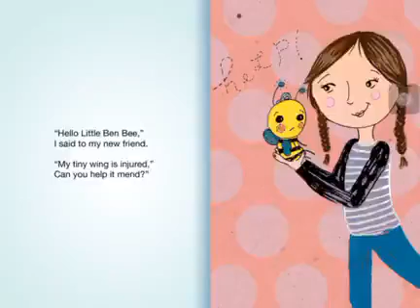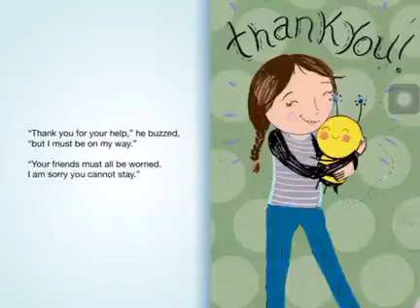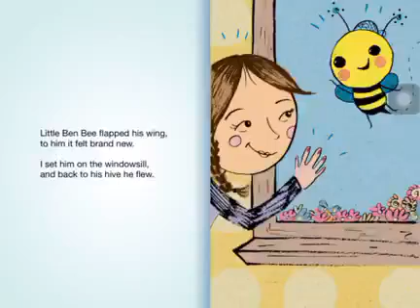BMyC Challenge 2019 - Trần Duy Khang 2014 - Little Ben Bee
Bạn Trần Duy Khang (2014) đọc truyện Little Ben Bee tham gia chương trình BMyC Challenge 2019 với mong muốn được thực hành tiếng Anh thường xuyên.